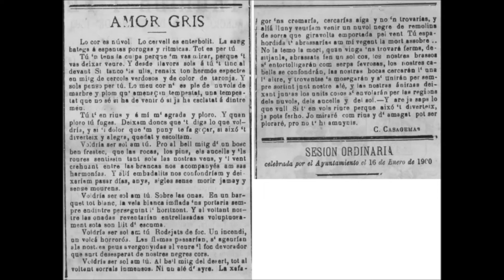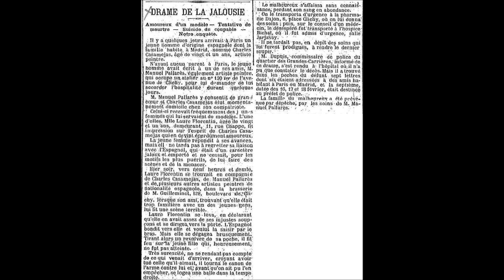Deaf School I Wanna Be Your Boy